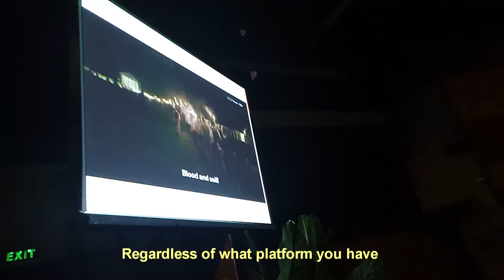COMPACT 2019 VLOG ENTRY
A vlog that features COMPACT 2019: COMVERGE and my insight regarding the event.

I give all the credit to Pale Waves for the song included in this video. Thank you!